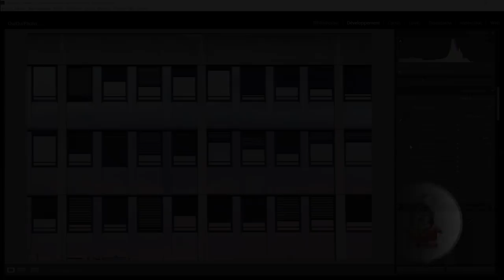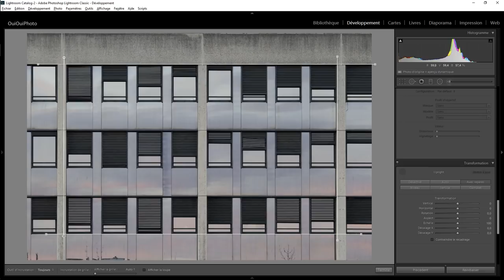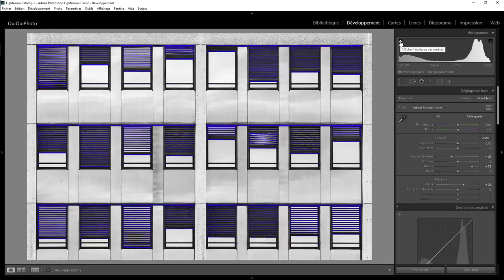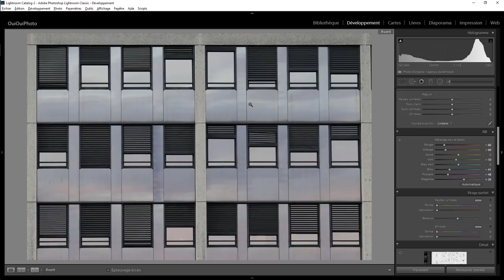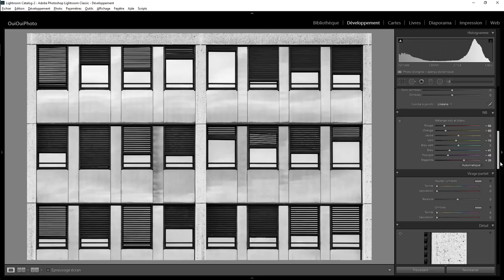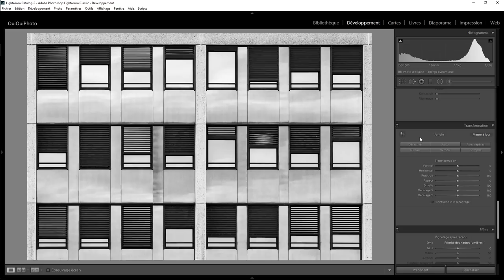Lightroom Retouche Express 98 - Fenêtres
Développement et Retouche en Noir et Blanc d'une photo de fenêtre prise a Genève avec Lightroom . Une question sur Lightroom ou Photoshop ? Rejoignez le groupe FB